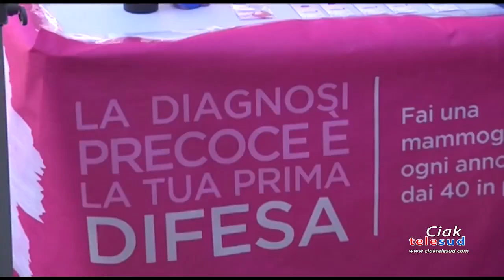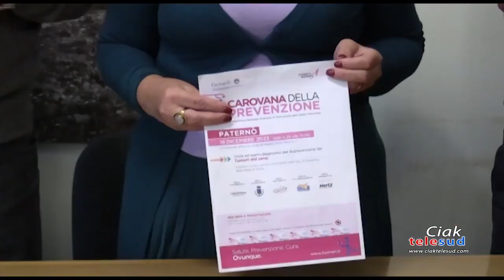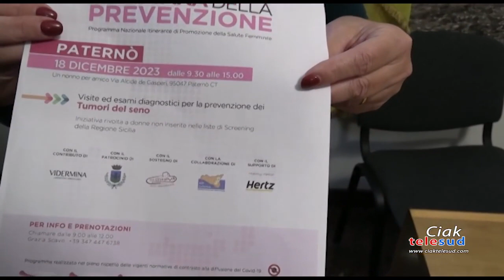A Paternò la Carovana della Prevenzione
La Carovana della Prevenzione di Komen Italia fa tappa a Paternò. Lunedì 18 dicembre la giornata di promozione della salute femminile al centro “Un nonno per amico”.